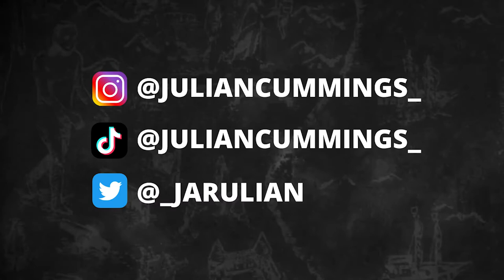BATB13 Invite ?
Not the invite I was expecting but a challenge is a challenge. My friends & I submitted our 10 tricks for BATB 13 guest selection. It's hella skaters entering this but figured this would be fun despite last year's turnout.

Video intro inspo: @Beluga